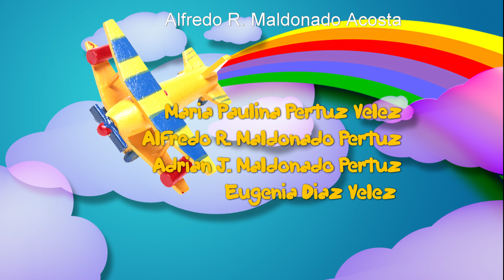GOREME CAPADOCIA TURQUIA 4K